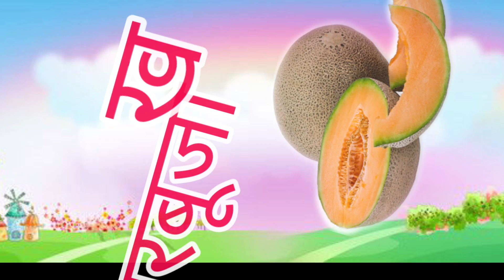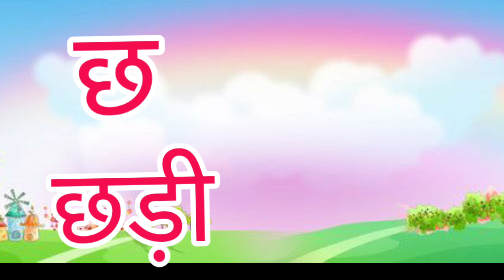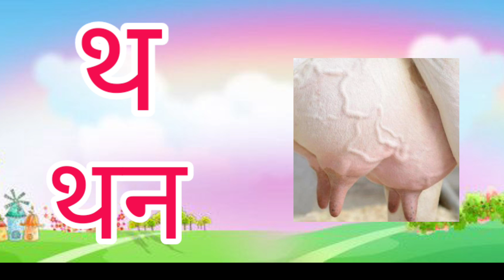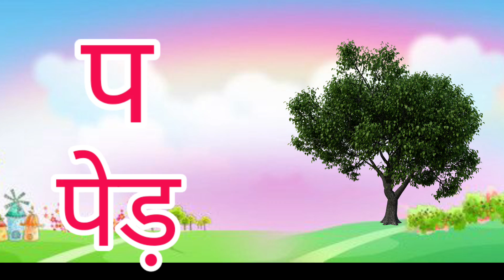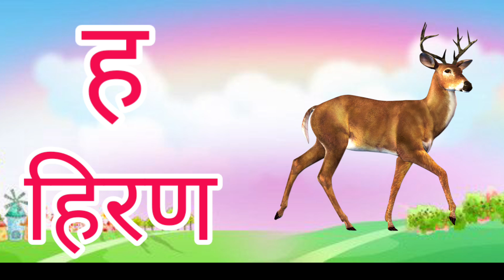Ka se Kamal Kha se Kharbooja Aa se Akhrot in Hindi Rhymes in Hindi Varnmala for kids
a se anar aa se aam ka se kabutar kha se khargosh hindi rhymes in hindi varnamala for kids
1.अ से अनार, हिंदीवर्णमाला, हिंदीस्वरव्यंजन,क से कबूतर ख से खरगोश, अआइईउऊ, कसेज्ञ तक
2. अ से अनार आ से आम, हिंदीवर्णमाला, अआइ, हिंदीस्वरव्यंजन, a se anar aa se aam, क से कबूतर
3. अ से अनार आ से आम,हिन्दीवर्णमल,अआइईउऊ, कखगघचछजझ,क से कबुतर ख से खरगोश,
4.क से कबूतर ख से खरगोश,हिन्दीवर्णमाला,K se kabutar kh se khargosh,kkhg
5.अ से अमरुद, आ से आम,अ आ इ ई, क ख ग,हिंदी वर्णमाला, A se Anar, Aa se aam
6. अ से अनार - Hindi Varnamala Geet - Hindi Phonics Song + More Hindi Rhymes for Children
7.अ से अनार a se anar aa se aam hindi alphabet for kids rhymes in hindi song

 • ka se kabutar kha...

 • a se anar ka se k...

Matching Them, All types of Education Related .